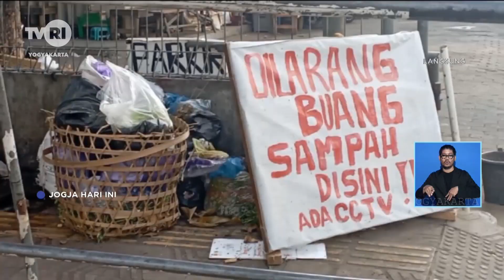Gotong Royong Warga Bersihkan Kawasan Malioboro